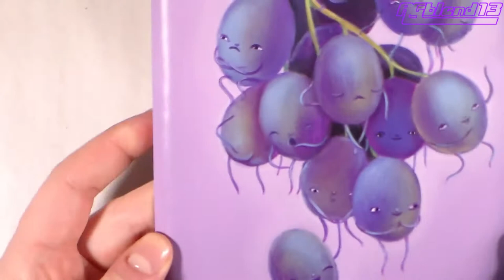Heard it on the Grape Vine! Painting time lapse using acrylics on metal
“So the rumors are true?… Yeah, I heard it on the grape vine… Well of course they told just look at them, the grapes are always gossiping!”
Watch me paint a gaggle of gossiping grapes on a piece of hand shaped aluminum, footage beaming directly to your device from Art Base Alpha! I found in an old sketchbook an illustration I did showing a bunch of grapes with cartoon faces, and here we are two years later with a much refined version of that concept. My favorite part is how at a glance or from a distance it just looks like a plain painting of grapes... until you actually focus on the piece and realize that every single one has a little face with their own personality. So cute!